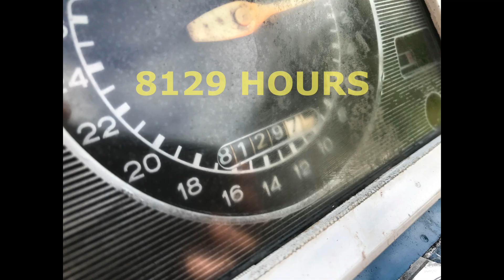FORD 4000 ALL WORKING TRACTOR GREAT RUNNER SOLD BY